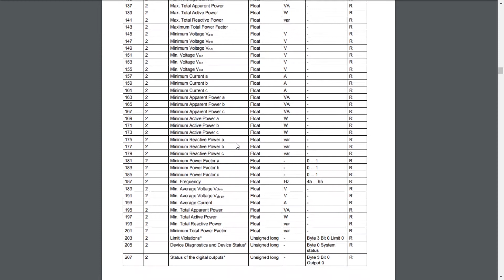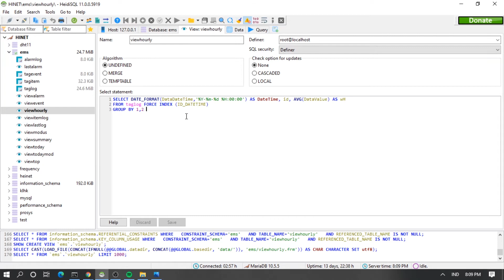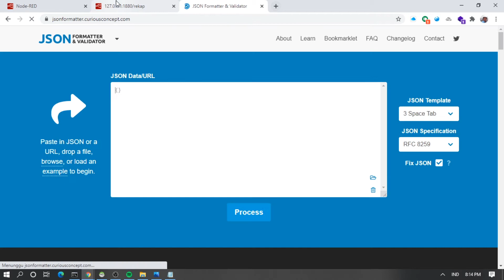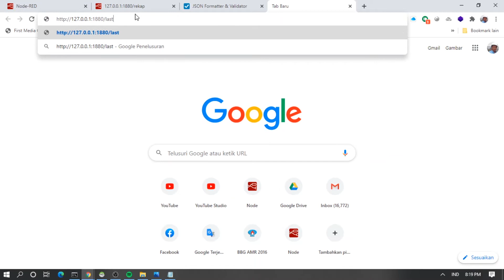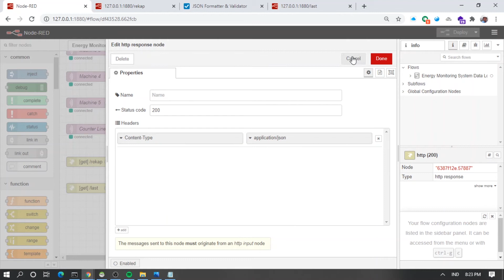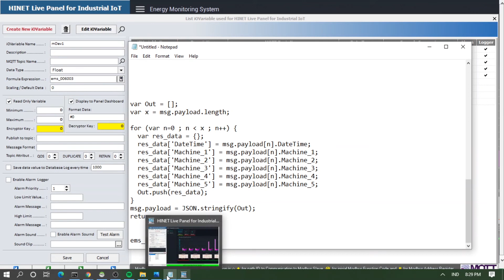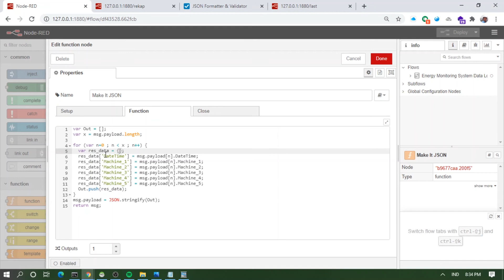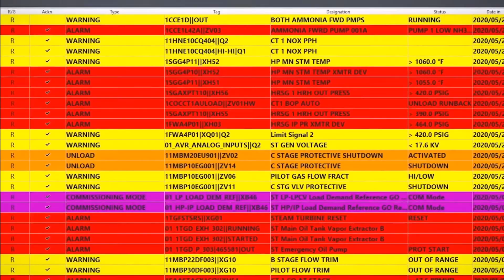Build Energy Monitoring Dashboard with Node RED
With Node-RED we can build Energy Monitoring Dashboard. To download All Files in this content, please check on Google Drive here  :

To download the latest update HINET Live Panel, please download on Google Drive